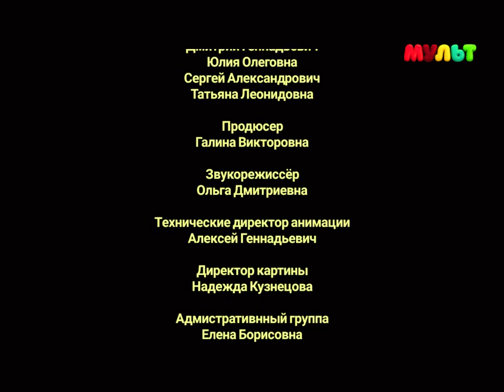Вырезанный фрагмент из Фиксиков, но я исправил голос Симки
Я исправил все ошибки!!!